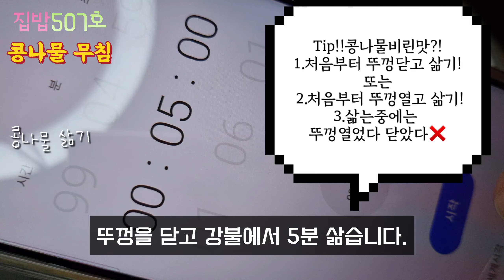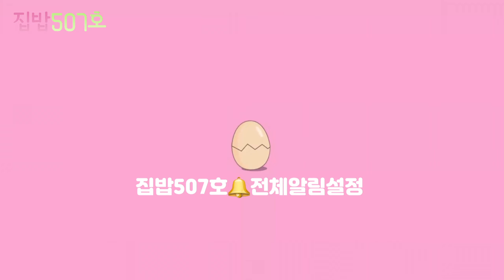[콩나물무침]1kg많다면 많고 적다면 적은양?✅️맛있게 무쳐놓았더니 양이적다며...꼬장부리는 바깥양반🤣😅delicious bean sprouts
[콩나물 무침]

📢재료 (밥숟가락계량)

-콩나물1kg,대파 흰부분15cm,청양고추2개(청1,홍1),다진마늘,

📢양념-다진대파,맛소금1T,고춧가루2T,참깨2T,다진마늘1/2T,참치액1T(=멸치액젓 1/2T),참기름2T.

♤콩나물 삶은후,찬물헹굼-물기 완전빠진상태!!-맛소금1스푼(밥숟가락 깍아서)-밥과 먹기좋은 짭짤??한정도입니다.

 ♤콩나물의 물기가 많을경우,싱거워지겠죠?그렇다고 꽈악~짜지는 마세요!!바구니에 받쳐놓고 (15분이상)자연스럽게 물기빼요...

♤그래도,,,반찬가게의 콩나물무침이 드시고 싶으시면 맛소금의 양을 조금 줄이고,미원또는 다시다 1꼬집 넣어줍니다.

✅️intro 00:00

✅️콩나물삶기 00:13

✅️부재료 썰기 01:41

✅️콩나물1kg 양념&무치기 02:32

✅️완성 04:34

💕오늘도 내일도 언제나 맛있는 집밥드세요 💕